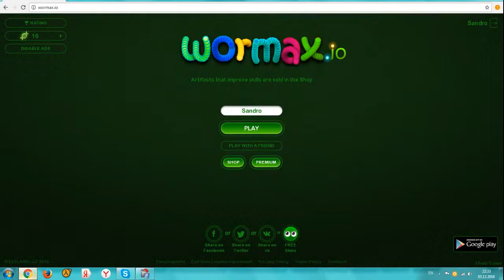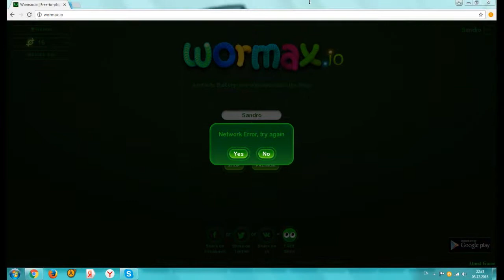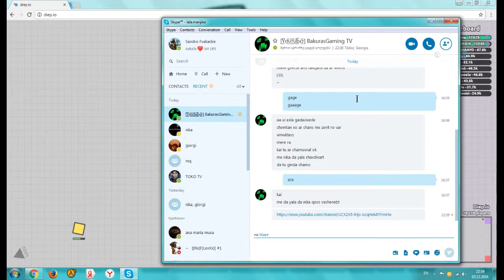Copy of chemi axali video diep.io